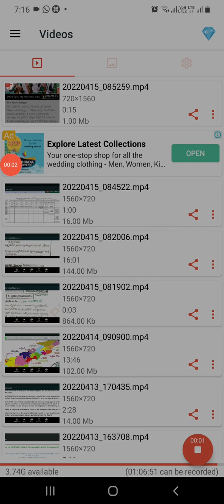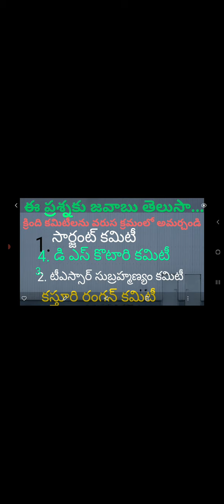# ఈ ప్రశ్నకు జవాబు తెలుసా# న్యూ ఎడ్యుకేషన్ పాలసీ పై వివరణ